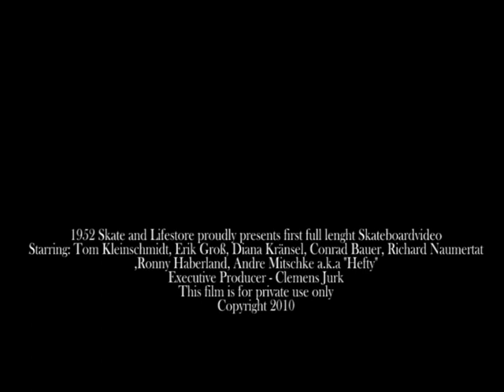1952 "Half Moon - Full Sun" Intro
Der 1952 Skateshop präsentiert Dresdens erstes full lenght Video, "Half Moon - Full Sun".
52 Minuten pure Skateboarding mit folgenden Fahrern:

Tom Kleinschmidt, Richard Naumertat, Conrad Bauer, Andre "Hefty" Mitschke, Erik Groß, Ronnie Haberland und Diana Kränsel.

Hier könnt ihr euch schonmal Appetit holen und das Intro des Videos anschauen.

Wer Interesse hat, dass Video zu kaufen, schickt einfach eine E-mail mit seiner Adresse an und ihr bekommt die Bankverbindung für die Überweisung.
Nur 10€ und der Versand ist gratis!

Produziert wurde "Half Moon - Full Sun" von Clemens Jurk in Zusammenarbeit mit Pätrick Schwarz.

Watch it!